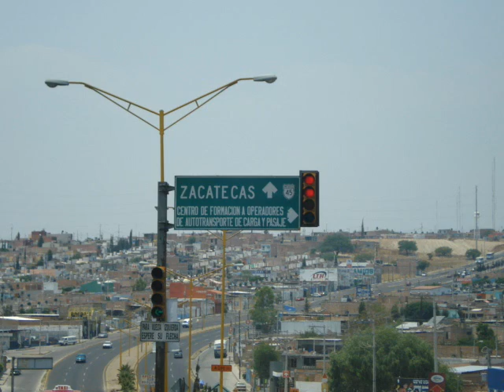driving my life away, rune rune rudberg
viaje aguas calientes, zacatecas, de monclova coahuila, traileros cachimberos, samuel durán